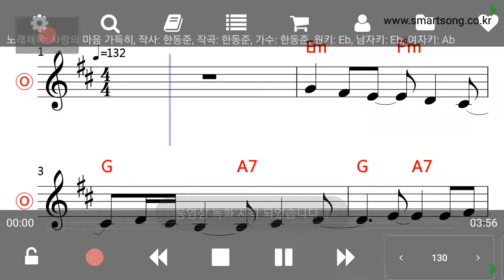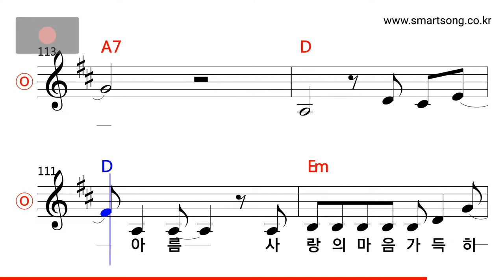한동준 - 사랑의 마음 가득히 MR